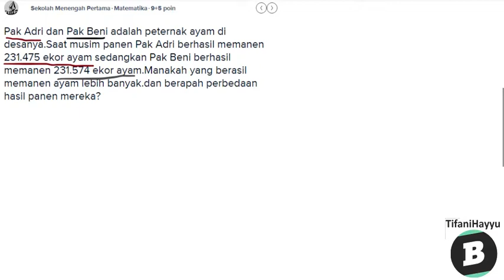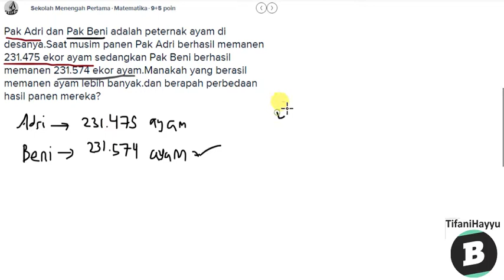Perbandingan nilai lebih besar atau lebih kecil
- Bentuk pertanyaan Pak Adri dan Pak Beni adalah peternak ayam di desanya.Saat musim panen Pak Adri berhasil memanen 231.475 ekor ayam sedangkan Pak Beni berhasil memanen 231.574 ekor ayam.Manakah yang berasil memanen ayam lebih banyak.dan berapah perbedaan hasil panen mereka? - Lihat pembahasan yang lebih lengkap di Brainly